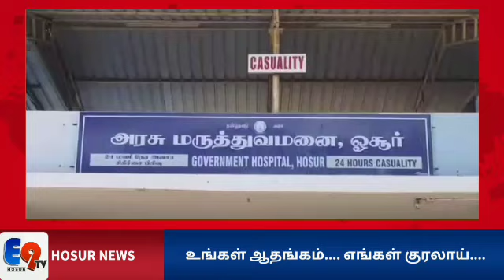*ஓசூரில் சிறுமியை பாலியல் தொந்தரவு செய்த இளைஞர் போக்சோ சட்டத்தில் கைது* கிருஷ்ணகிரி மாவட்டம், ஓசூர்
*ஓசூரில் சிறுமியை பாலியல் தொந்தரவு செய்த இளைஞர் போக்சோ சட்டத்தில் கைது*
கிருஷ்ணகிரி மாவட்டம், ஓசூர் அருகே உளிவீரணப்பள்ளி பகுதியில் வட மாநிலத்தைச் சேர்ந்த குடும்பத்தினர் தங்கி அப்பகுதியில் உள்ள தொழிற்சாலையில் பணி செய்து வருகின்றனர் , இந்த நிலையில் அதே கிராமத்தைச் சேர்ந்த மாதேவான் மகன் மலிங்கா 23, என்பவர் வட மாநிலத்தைச் சேர்ந்த 15 வயது சிறுமியிடம் ஆசை வார்த்தைகளை கூறி அப்பெண்ணை கடத்திச் சென்றுள்ளார் , இதை தொடர்ந்து அப்பெண்ணின் பெற்றோர்கள் ஓசூர் அணைத்து மகளிர் காவல் நிலையத்தில் புகார் அளித்ததின் பேரில் வழக்குப்பதிவு செய்து விசாரணை மேற்கொண்டனர் , விசாரணையில் சிறுமியை கடத்திச் சென்ற மாலிங்கன்  கர்நாடக மாநிலம் மாஸ்தி பகுதியில் வைத்துள்ளதாக தகவல் தெரிந்தது , போலீசார் அப்பகுதிக்கு சென்று 15 வயது  சிறுமியை மீட்டு ஓசூர் அரசு மருத்துவனையில் அனுமதிக்கப்பட்டு பரிசோதனை செய்ததில் பாலியல் தொந்தரவு செய்ததாக தெரியவந்தது, சிறுமியை பாலியல் தொந்தரவு செய்த குற்றத்திற்காக  மலிங்காவை போஸ்கோ சட்டத்தில் கைது செய்து வேலூர் சிறையில் அடைத்தனர்.